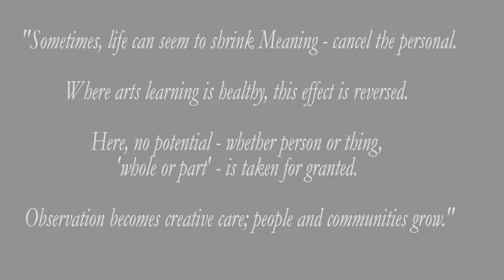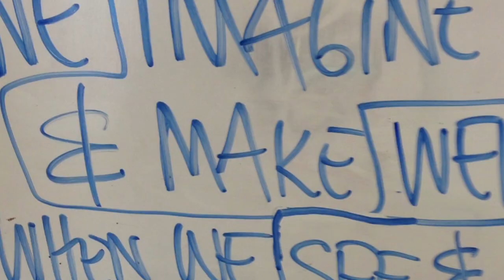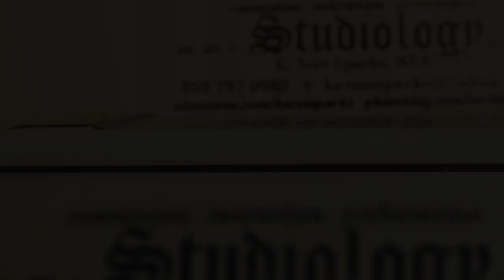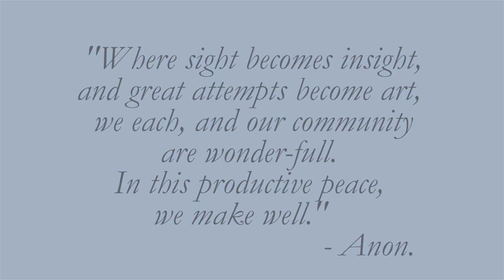K. Scot Sparks Para-School Art Teaching Project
K Scot Sparks talks about how an approach to teaching art to kids can lead to the development of mutual respect, self confidence, critical thinking, and ultimately, better community.